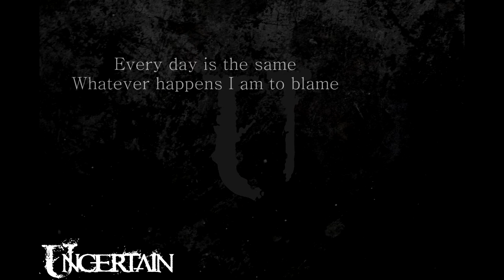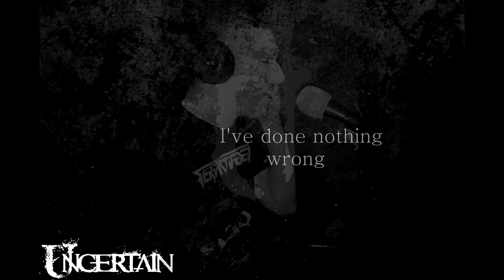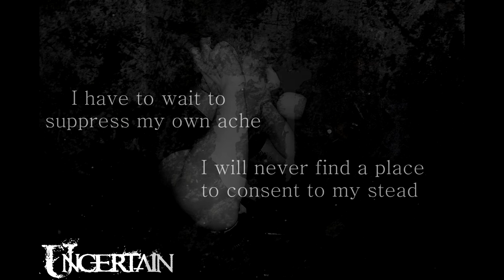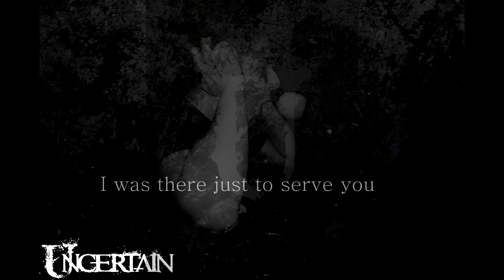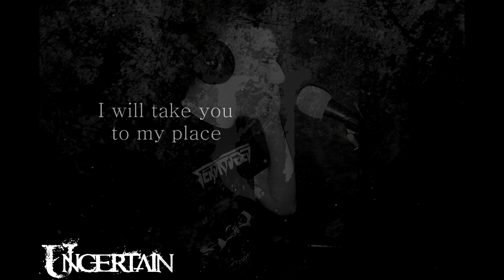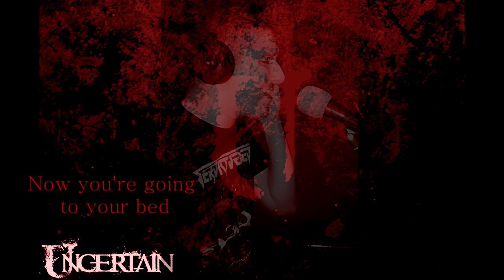Uncertain - Vice Pain Versa (Lyric Video)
Lyrics: Tasos
Mixed and mastered by Kyriakos
Produced by Uncertain

Lyrics:
Every day is the same,
Whatever happens I am to blame
Walk through the door, take the stairs,
To the floor I don’t belong (anymore). I’m late…

Constantly you’re being late
It's a job, it’s not a game
The project is a shame,
Your colleagues give you names,
This desk is counting days
If you don’t reach the deadline
Never show your face in...

No, I’ve done nothing wrong
Gave my life to this corporation,
Spend days off for preparation
No, I’m not a pawn,
Is that a scheme you’ve set here?
Outcast to my own job,
You better get back to work.

Vice, pain, versa,
I have to wait, to suppress my own ache
I will never find a place to consent to my stead
I have to wait, to suppress my own ache, No...

I will never be the one that leaves,

All the voices in my head,
The accusations when I wasn’t to blame
Agony, despair, guilt
I’m not the one to live with these things
All the fear,
Every day in this servitude
All these years,
I was there just to serve you.

Now, I’m new, I’m no pawn
This pain made me strong
I will show you who’s wrong
Shush now turn it off
You better leave now, Go!!

Vice, pain, versa,
Now face my rage, I will show you my pain,
All these years down to one day, you will taste my blade
Now face my rage, you will feel my pain, Now.

I will take you to my place,
I will help you clean those stains,
Now you’re going to your bed,
Never will you leave this shed...